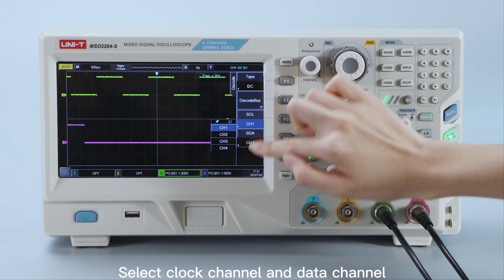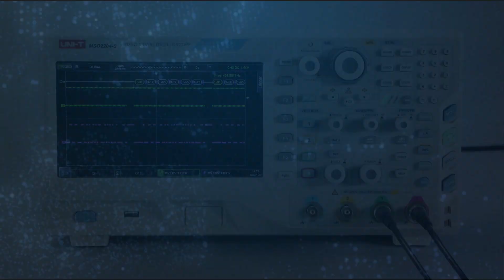Introducing Full Memory Hardware Decoding Function of UNI-T MSO2000 Series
This video introduces the full memory hardware decoding function of the UNI-T MSO2000 Series Digital Phosphor Oscilloscopes.